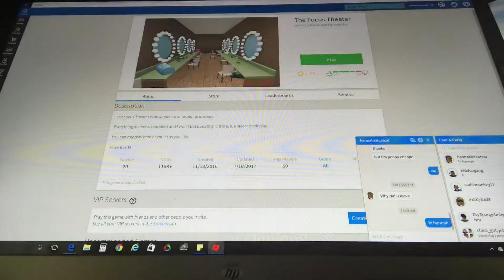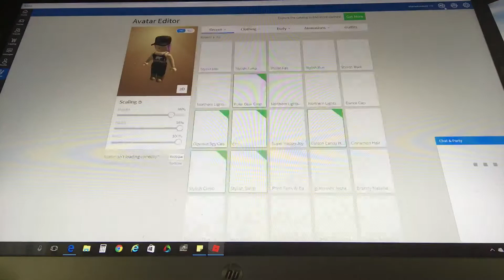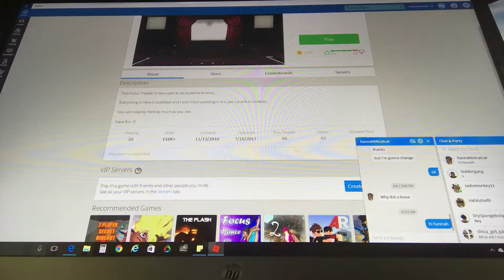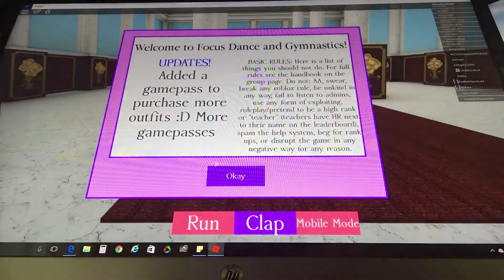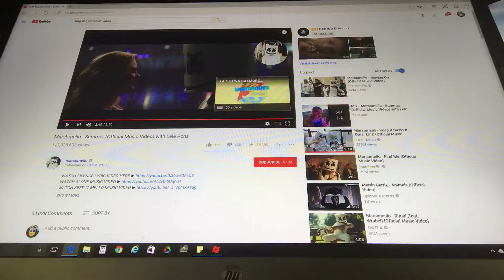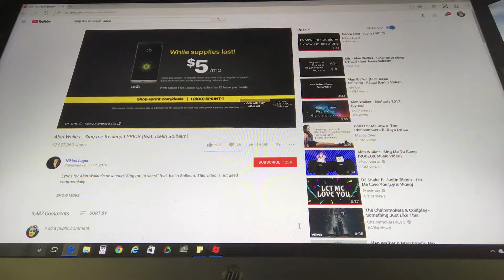Roblox music video and playing the focus theater in roblox®